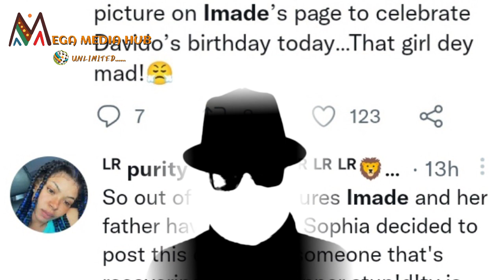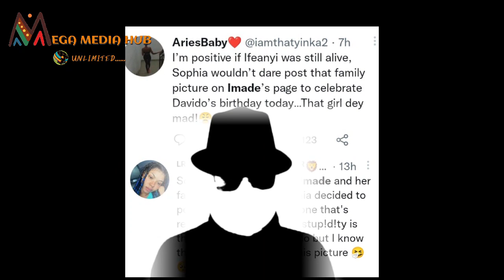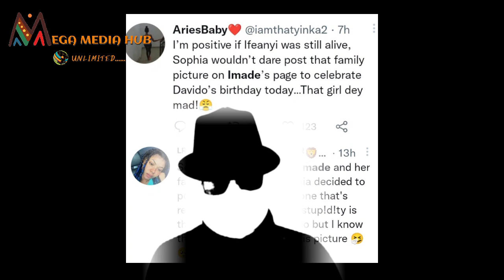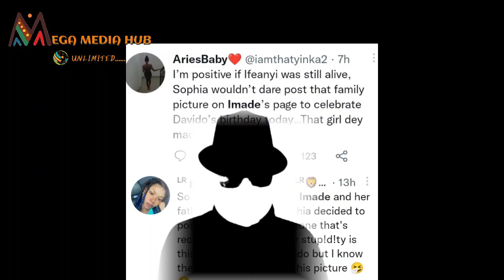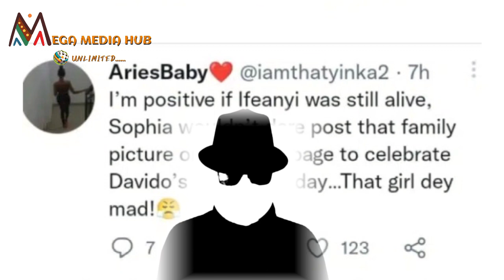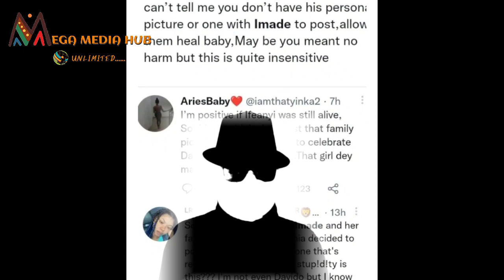DAVIDO'S BABY MAMA SOFIA RELEASE NEW CCTV OF IFEANYI'S D€ATH